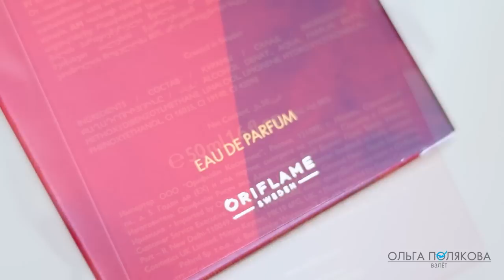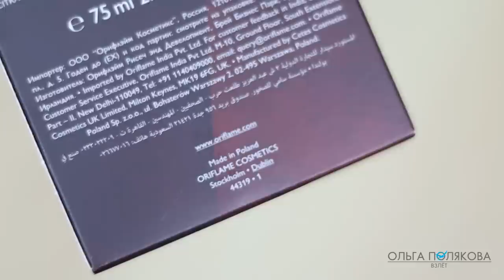So Fever Ecstatic Соу Фивэ Экстатик 44317 44319 Орифлэйм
0:00 В этом видео:
00:17 Seducе Седьюс
00:44 Первые парные ароматы So Fever были выпущенны в 2015 году
00:56 Женский So Fever Her Eau de Parfum Oriflame 42787
01:06 Мужской So Fever Him Eau de Toilette Oriflame 42515
02:05 Фланкеры So Fever Together Соу Фивэ Тугезэ вышли в 2019 году
02:36 So Fever Together Her Eau de Parfum Oriflame 42835
03:02 So Fever Together Him Eau de Toilette Oriflame 35531
04:18 Фланкеры So Fever Ecstatic выходят в 2023 году
05:42 44317 Парфюмерная вода So Fever Ecstatic Her Соу Фивэ Экстатик Хё
07:11 44319 Туалетная вода So Fever Ecstatic Him Соу Фивэ Экстатик Хим
08:09 дизайн флаконов
09:40 тестируем So Fever Ecstatic Her + композиция
15:02 тестируем So Fever Ecstatic Him + композиция